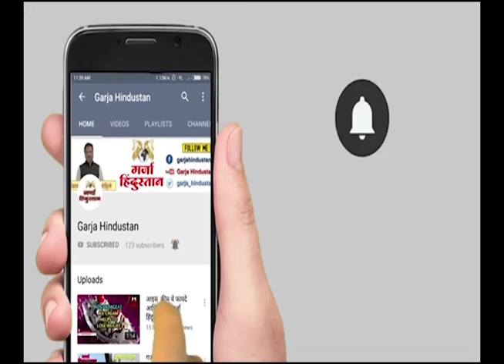Andhaare on Raj Thackeray NEWS | राज ठाकरेंना त्याच तमाशात तुणतुणा वाजवण्याची वेळ आली - सुषमा अंधारे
राज ठाकरेंना त्याच तमाशात तुणतुणा वाजवण्याची वेळ आली - सुषमा अंधारे

your query -
 Election Commission
2024 lok sabha election
2024 lok sabha elections
lok sabha election
election 2024